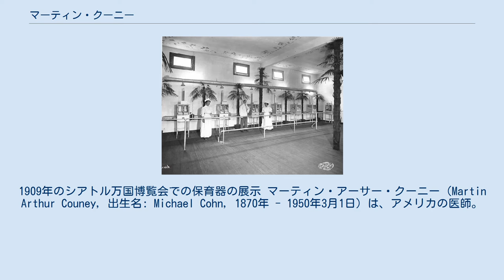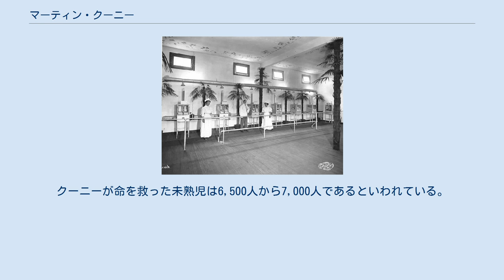マーティン・クーニー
1909年のシアトル万国博覧会での保育器の展示 マーティン・アーサー・クーニー（Martin Arthur Couney, 出生名: Michael Cohn, 1870年 - 1950年3月1日）は、アメリカの医師。
 新生児学の第一人者として知られる。
ドイツ系ユダヤ人の移民の家に生まれ、母親は医師の家系であった。
小児科の名医であるピエール＝コンスタント・ブーダンの弟子であったと自称しているが、証明はされていない。
また、よく訓練された医師ではなかったと信じるに足る証拠も示されている。
 クーニーは、当時まだ病院で認可されていなかった新生児保育器を用いて未熟児を救ったことで知られている 。
クーニーは保育器を、1896年のベルリン産業博覧会、ロンドンのアールズ・コート・エキジビション・センター、 1898年にネブラスカ州オマハで行われたトランス・ミシシッピ博覧会、1900年のパリ万博、1901年にニューヨーク州バッファローで行われたパンアメリカン万博などで披露した。
最も有名な逸話は、長年にわたってニューヨークのコニーアイランドにおいて保育器に入れた未熟児を見世物としていたことである。
見物料として25セントを徴収し、未熟児の両親が治療費を払う必要がないように、この収入を維持費に充てていた。
1903年にはルナパークにおいて保育器の展示が行われた (en:Luna Park (Coney Island, 1903)。
1950年に彼が亡くなる直前、保育器は病院に導入された。
クーニーが命を救った未熟児は6,500人から7,000人であるといわれている。